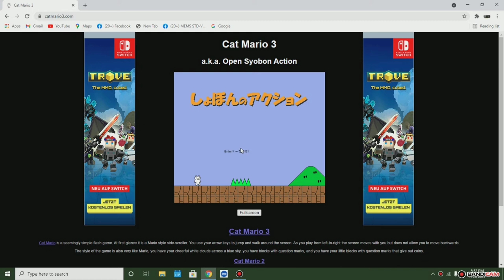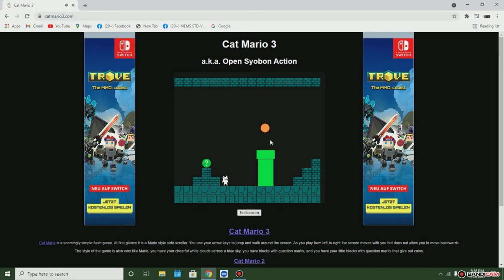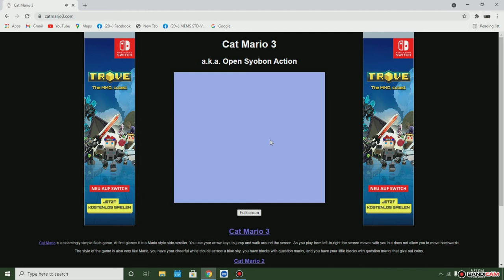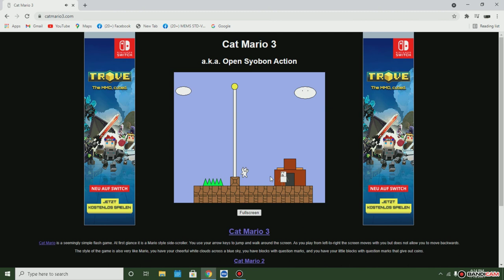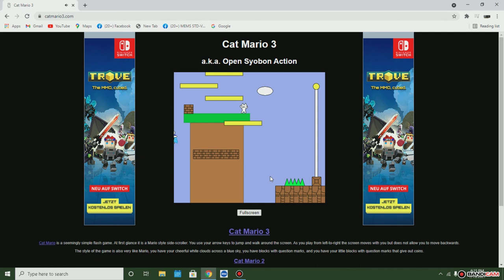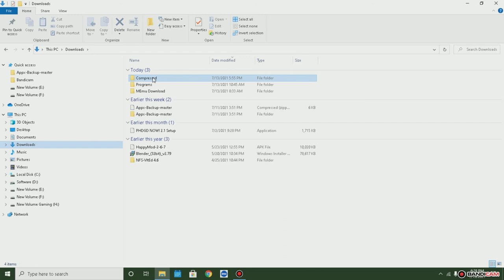me doing a small speedrun of cat mario 3 on a web browser. 1080p 60Fps